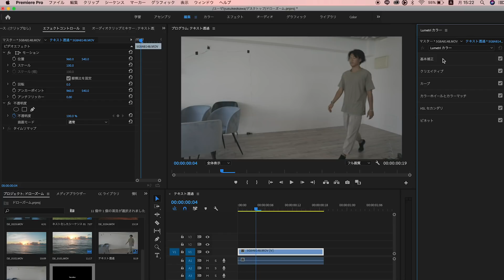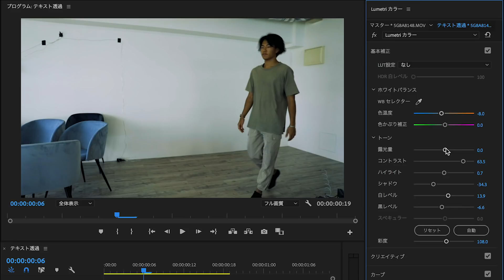基礎的なカラーグレーディングのやり方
カラーは動画で一番大事と言っても過言ではないくらい大事な要素です。

色がその作品の良さを出すし、逆にどんなに綺麗な映像を取れても色が綺麗じゃないと全体的に悪く見えてしまいます。

今回はカラーを編集するにおいての基礎を解説しました！　ぜひ自分のカラーグレーディングに活用してください！

TranSe inc.

My Main Camera GH5
My Main Camera Canon 5D Mark4

My FAVORITE Lens GH5 12-60mm
My FAVORITE Lens GH5 Laica 42.5mm
My FAVORITE Lens Canon 8-15mm
My FAVORITE Lens Canon 24-70mm

My Drone
My Tiny Drone
The stabilizer
My Mic Rode
My Camera Bag